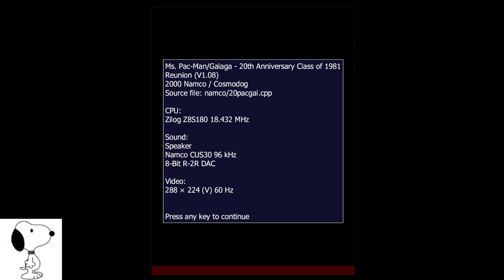MAME - Ms. Pac-man (turbo) - 195,230